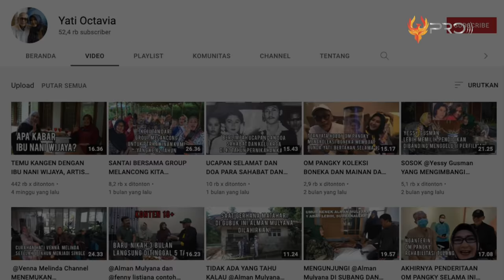ANI PACAR RHOMA IRAMA SETELAH 50 TAHUN BERLALU! Begini Nasib & Kabar Terbaru Artis Yati Octavia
Yati Octavia bukan nama baru di panggung hiburan Tanah Air. Wajahnya sudah wara-wiri menghiasi layar kaca lewat berbagai judul film dan sinetron sejak era 1970-an. Puluhan tahun berlalu, Yati Octavia masih tetap eksis di layar kaca hingga saat ini. Penampilannya pun masih bugar dan mempesona. Untuk lebih lengkapnya, berikut ini adalah transformasi Yati Octavia dulu dan sekarang.